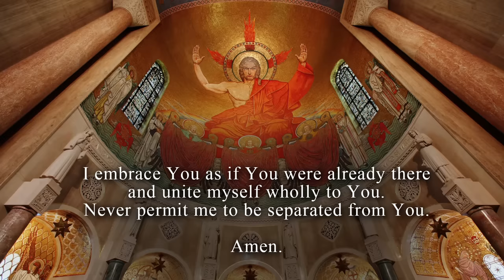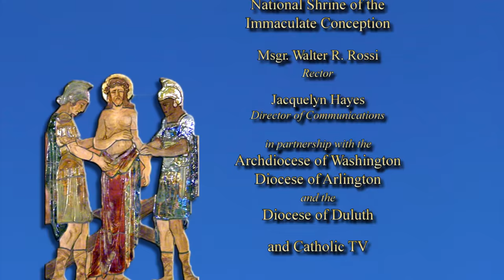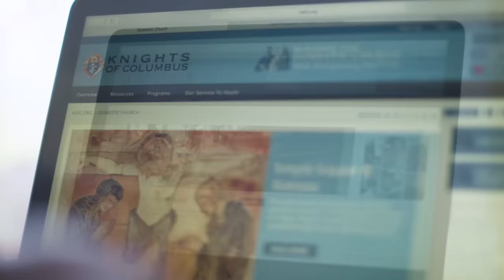The Sunday Mass — March 17, 2024 — 5th Sunday of Lent CC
Thank you for participating in The Sunday TV Mass from the Basilica!
Mass readings for the Fifth Sunday of Lent - March 17, 2024
The Sunday Mass | 3/17/24 | 5th Sunday of Lent
Celebrant & Homilist: Rev Andrew Fisher
Choir: Cantor & Organist of the Basilica

Do you know someone who can’t get to Sunday Mass today? We are called to  share God’s Word, so if you know someone who might enjoy this broadcast or is unable to attend Mass, we consider it a blessing to welcome them to our liturgy.

Since 1952, the Roman Catholic Archdiocese of Washington has produced a weekly televised Mass for those who are homebound. Our 30 minute Catholic Mass today is broadcast from the Basilica’s Crypt Church and is celebrated by priests from the Archdiocese of Washington and the Diocese of Arlington, featuring sacred liturgical music with a Cantor & Organist from the Choir of The Basilica.  The Christmas Mass and the Easter Mass are special one-hour broadcasts celebrated annually by the bishops of the Archdiocese of Washington and the Diocese of Arlington.

Our mission is to bring the blessings of Jesus Christ’s presence and love, through The Sunday TV Mass, to the sick and those unable to leave their homes. We offer the The Sunday Mass online and The Sunday Mass on TV, airing on WDCW-50 every Sunday at 10:30 a.m. - 11:00 a.m. For a full broadcast channel listing of our televised Mass, as well as other information,

The Holy Mass is the greatest act of Evangelism the Church can offer the world.  It is the heart of Catholic worship.  Our Catholic Sunday Mass broadcast continues today due to God’s grace and the generosity of our viewers. If you would like to support our mission and ministry, you can call toll free 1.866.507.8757 or donate to The Sunday TV Mass at The Basilica,

The Basilica of the National Shrine of the Immaculate Conception in Washington D.C., is a Catholic church, a National Shrine dedicated to the Blessed Mother, patroness of our nation. It is a place of worship, pilgrimage, evangelization, and reconciliation. The Basilica invites people from across the country and beyond to share in Eucharist’s ever-living presence.

Choir of the Basilica: Sacred Music at the National Shrine strives to transform hearts and minds through the power and beauty of music in the Roman Catholic Liturgy. It is guided by the belief that inspired liturgy leads to a transformation, deepening and awakening one’s faith. To learn more about our Shrine Choir,

For the National Shrine Sunday Mass times, as well as daily Mass, confession and devotions schedules,

The Basilica of the National Shrine of the Immaculate Conception gratefully acknowledges the following authors and composers whose materials are employed in this Mass: Entrance: At the Name of Jesus; © Oxford University Press. Copyrighted materials broadcast and reprinted with permission under Onelicense.net # A-701285.